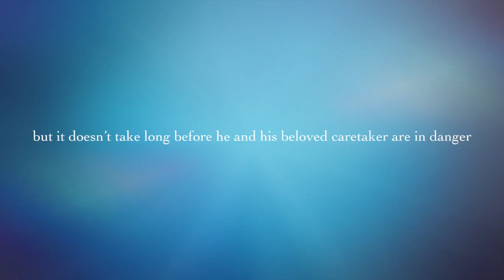Paperboy by Vince Vawter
This video is about Paperboy by Vince Vawter